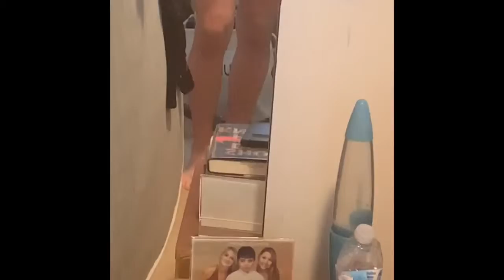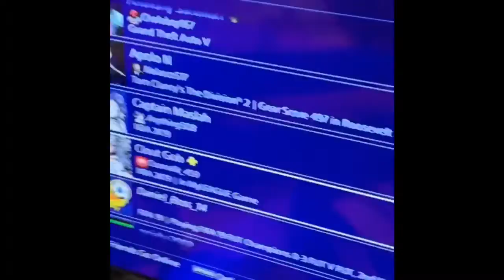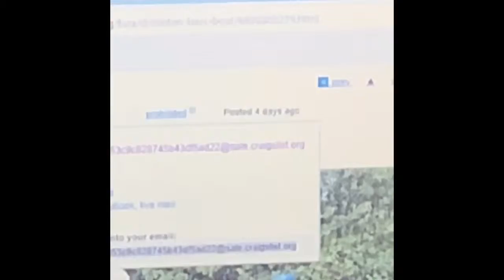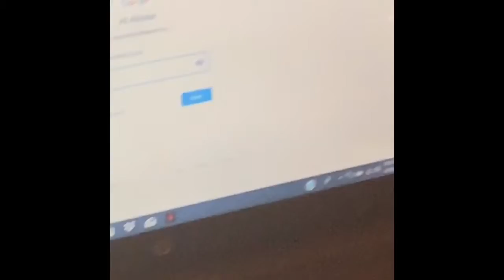How to make a sh—ty utube video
Saturday is always an easy day... easy days are boring... once in a while you just do nothing in a day... and in this video I did nothing... completely nothing...next vid tomorrow I’ll do stuff...I AM NOT GONNA GO TRY-HARD FOR 5 SUBSCRIBERS... this took me less than 2 minutes to edit (probably less than a minute).